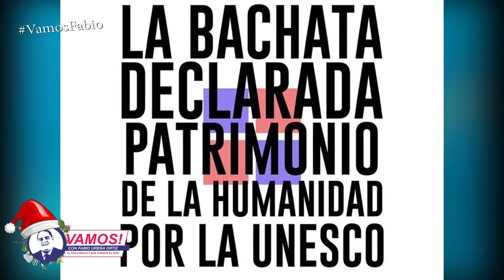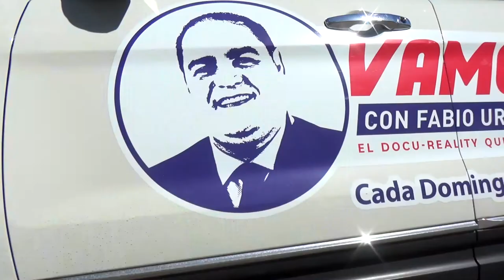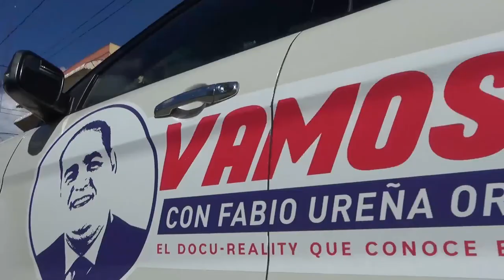Vamos! Con Daniel Díaz-Alejo en la historia y evolución del merengue RD